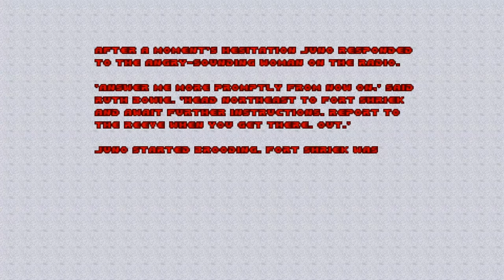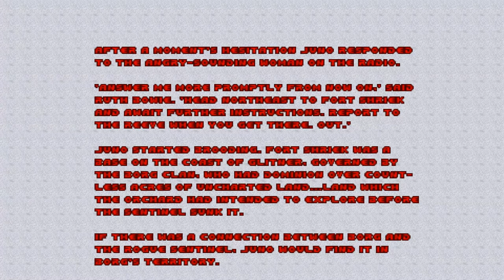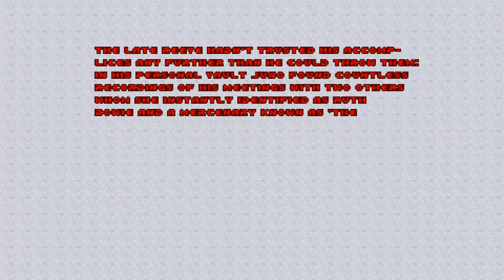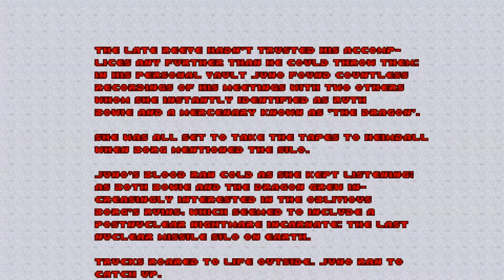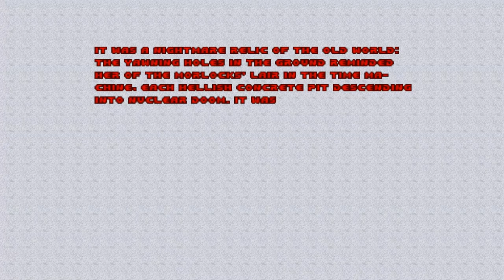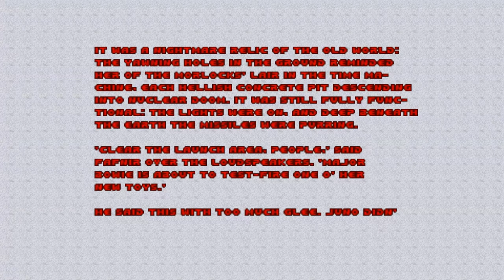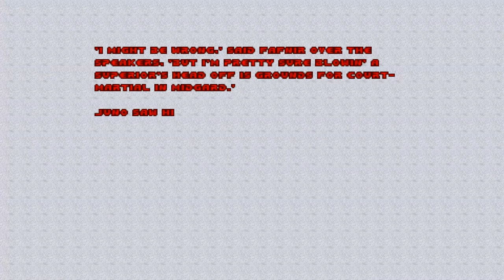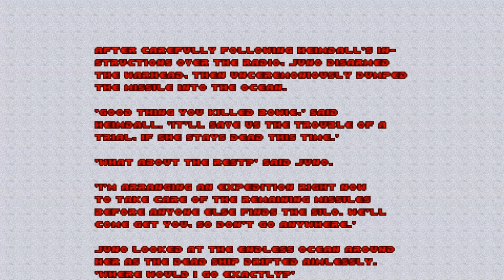Project Einherhar #5 FINALE Return To Jotunheim